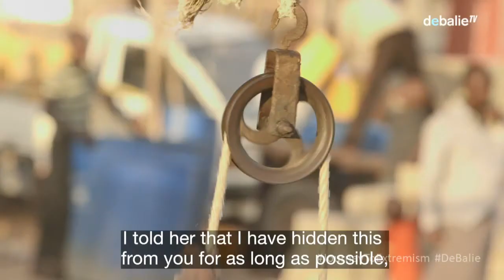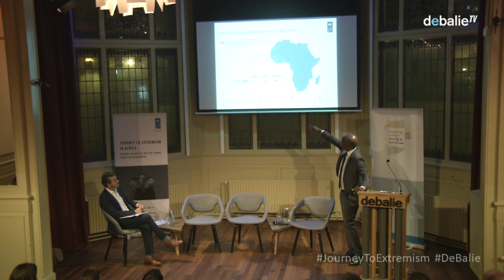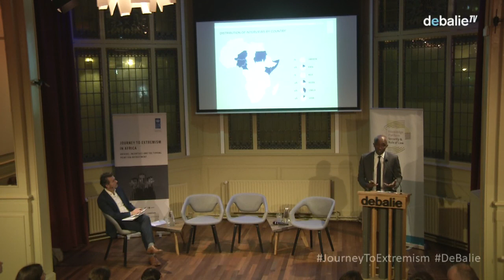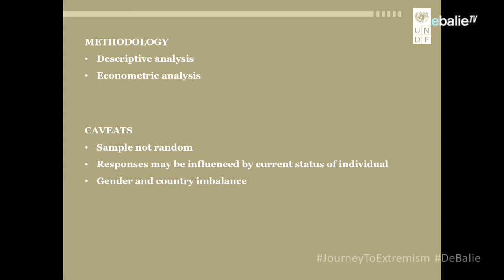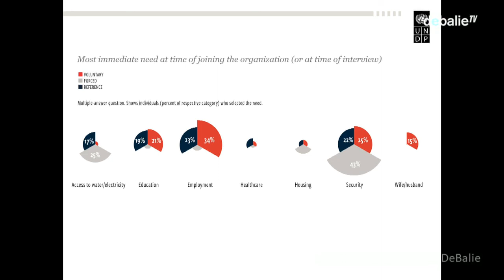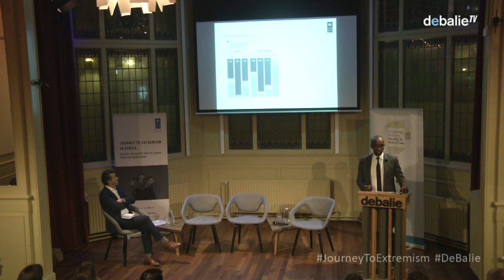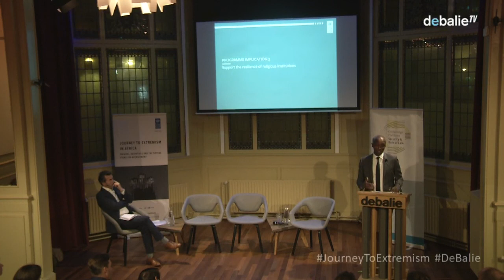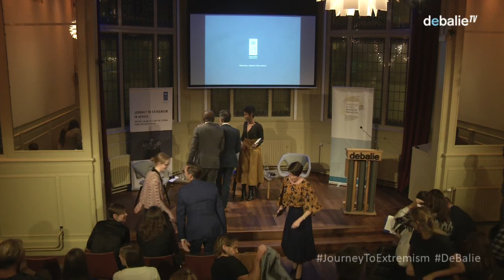Journey To Extremism In Africa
Drivers, incentives and the tipping point for recuitment

Between 2011 and early 2016,33.300 people in Africa lost their lives to violent extremism. Millions have seen their livelihoods affected through loss of a breadwinner. The human suffering stunts prospects of development for decades to come. Just as violent extremism stunts prospects for development, so the search for solutions must also place development approaches at its centre.

Therefore, the 2015 United Nations Plan of Action on Preventing Violent Extremism urges the global community of states to pay closer attention to the root causes and drivers of violent extremism, after decades of overconcentration on militarized approaches.

In order to build an evidence base for effective development measures against violent extremism, UNDP’s Regional Bureau for Africa has interviewed an unprecedented number of former recruits from Boko Haram, Al Shabaab and IS about their motivations to join the terrorists. 718 individuals from Kenya, Nigeria, Somalia, Sudan, Cameroon and Niger allowed UNDP to construct a roadmap in the journey to extremism.

On Wednesday 25th of October 2017, UNDP presents its conclusions in cooperation with the Ministry of Foreign Affairs and Knowledge Platform Security & Rule of Law. UNDP’s Regional Program Manager Mohamed Yaya will discuss policy pathways in a discussion with Security Policy Director Hester Somsen and Somali prevention expert Ilwad Elman A glimpse of UNDP’s photo-expedition ‘Survivors’ will be provided afterwards with Ahmed Hadji from the Uganda Youth Development Forum, who will share his personal stories as survivor of an attack.